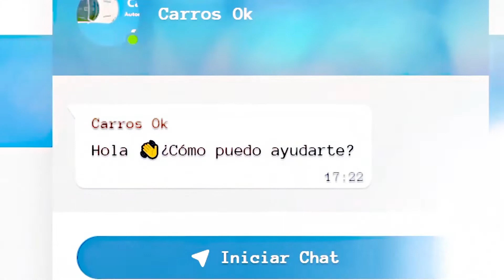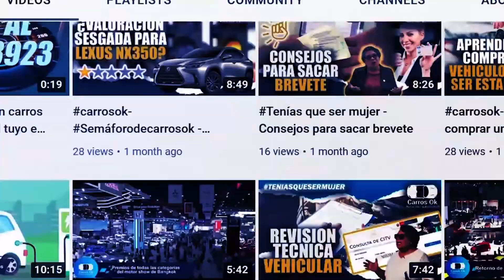carrosokenlaradio- Toyota Yaris vs Hyundai Accent- Precios y servicios de ambos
Toyota Yaris y Hyundai Accent compiten muy fuerte no solo a nivel Perú también regional y mundialmente.
En Perú la diferencia de precios favorece al modelo de la marca coreana
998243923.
*Compra y vende tu vehículo te ayuda a identificar lo que debes conocer para que no te afectes al comprar o vender un vehículo